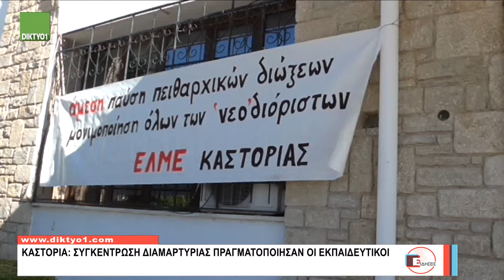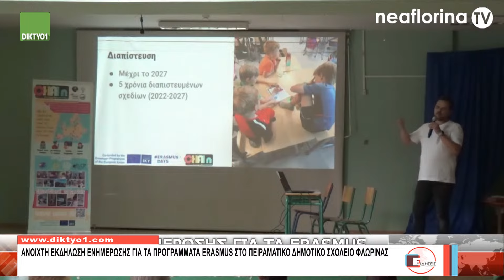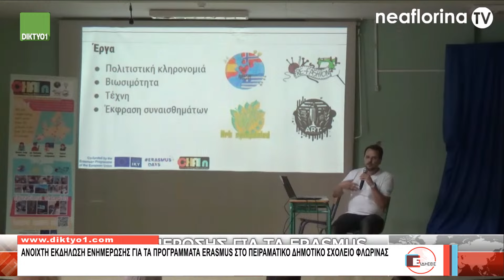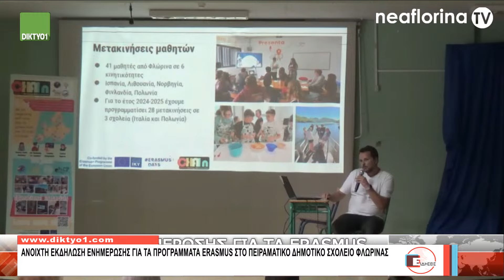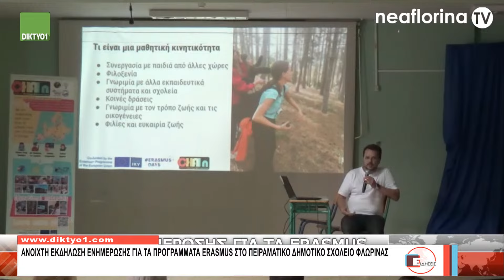23/10/2024 Δελτίο ειδήσεων με την Χ. Κοσμίδου